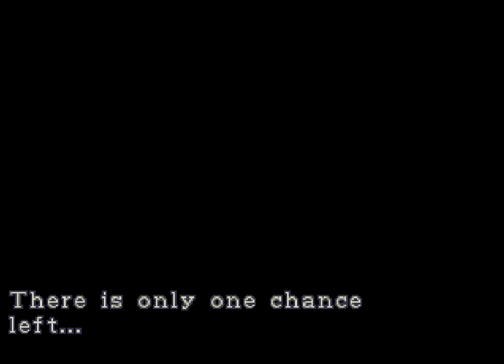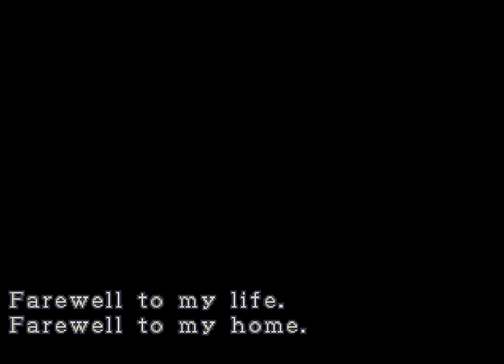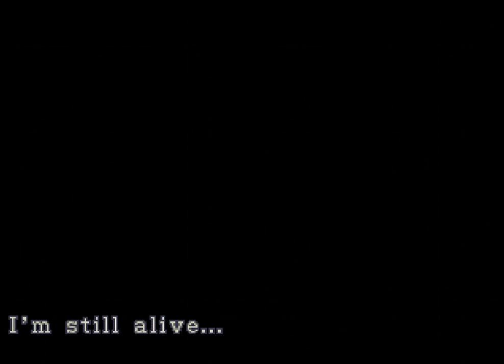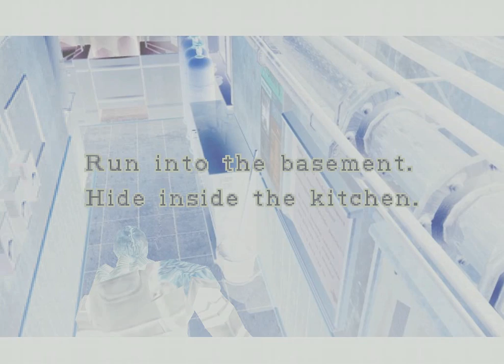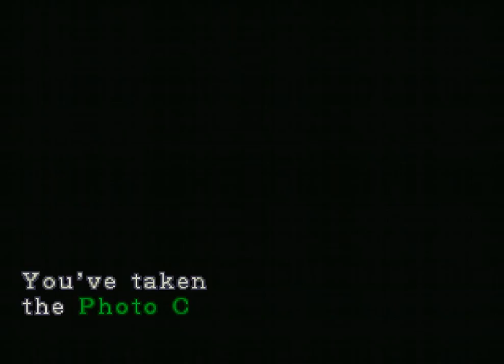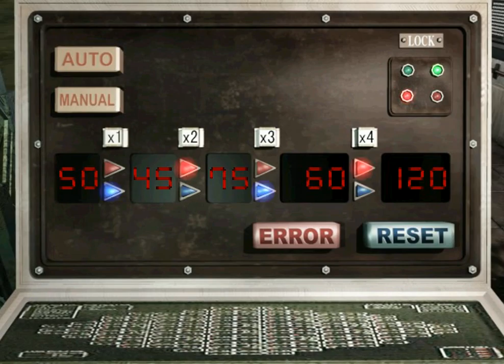Resident Evil 3: Nemesis - Walkthrough (Hard Difficulty) - 1 / 3